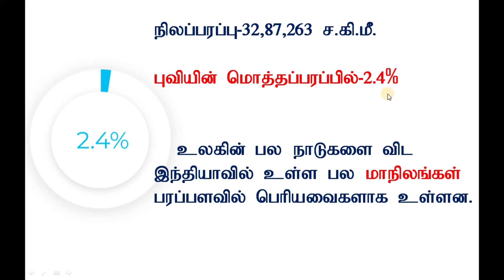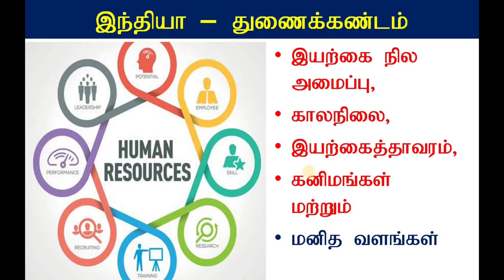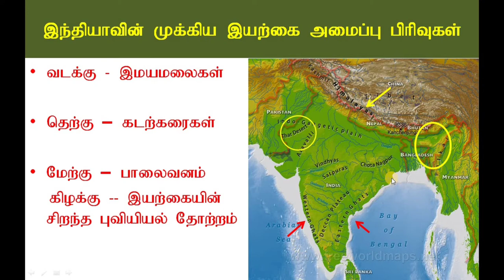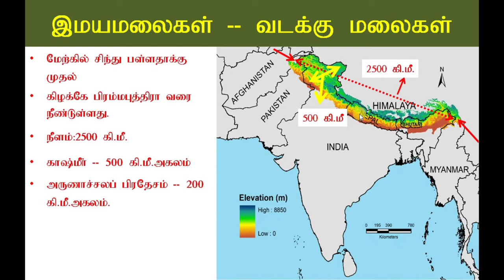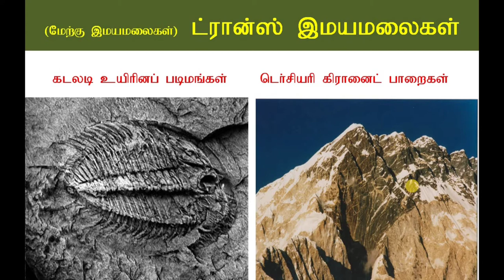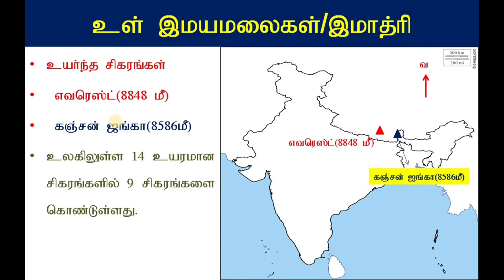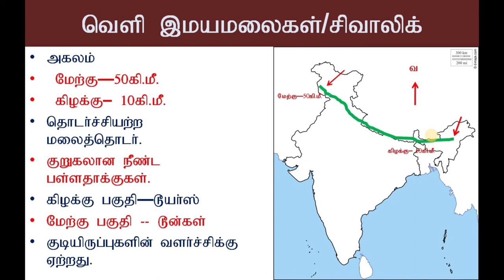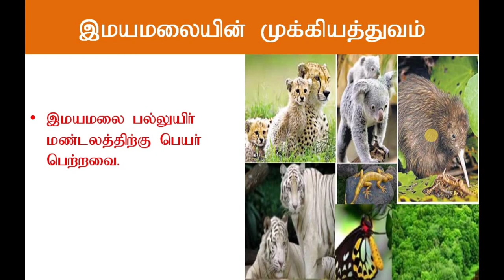Class 10, வகுப்பு 10, சமூக அறிவியல், புவியியல், இந்தியா-அமைவிடம்,நிலத்தோற்றம் மற்றும் வடிகாலமைப்பு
india amaividam